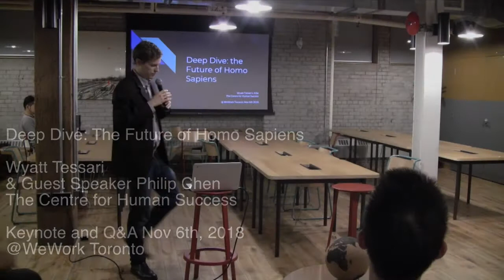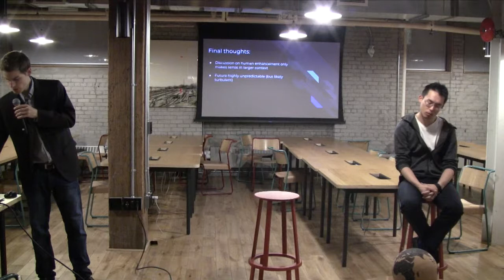Nov 2nd, 2018 - Deep Dive: The Future of Homo Sapiens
Keynote and Q&A by Wyatt Tessari L'Allié with guest speaker Philip Chen. Hosted @ WeWork Toronto.